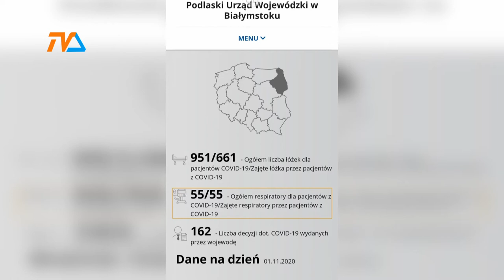Wojewoda podlaski: respiratory są. I wyjaśnia skąd... |TVSUWAŁKI